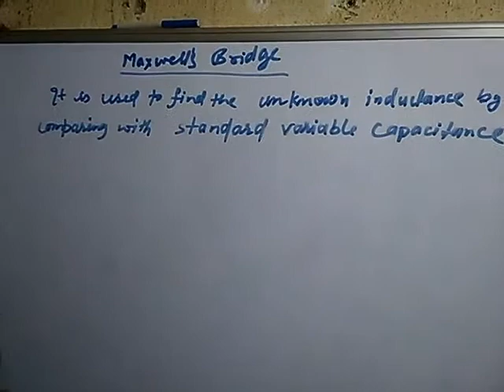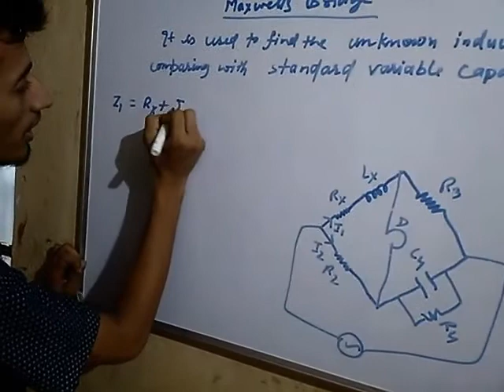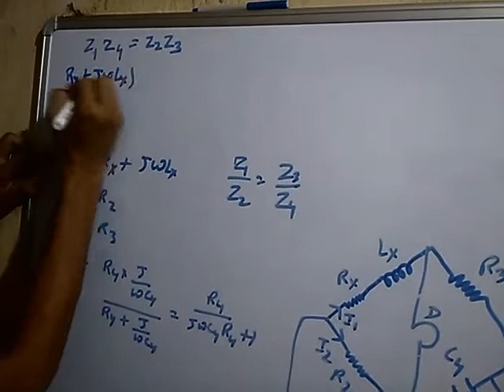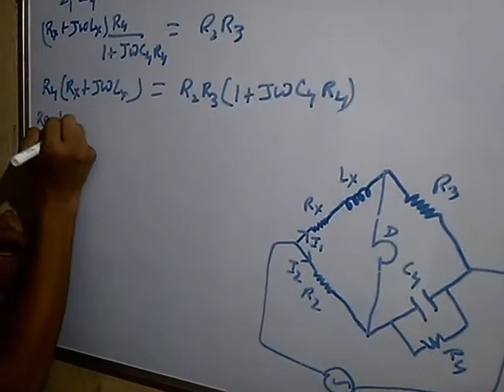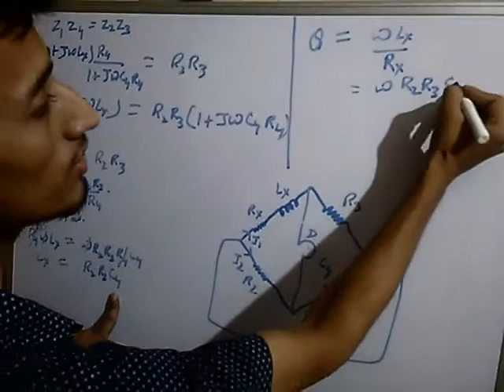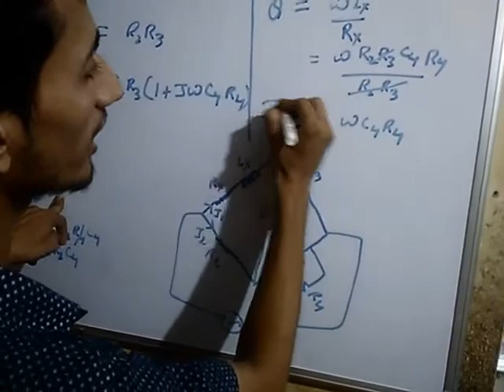Physics of Ac bridge